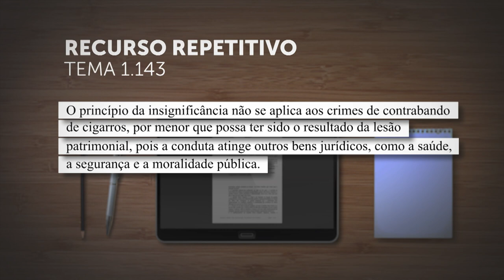Terceira Seção decidirá sobre aplicação do princípio da insignificância ao contrabando de cigarros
​A Terceira Seção do Superior Tribunal de Justiça (STJ) afetou os Recursos Especiais 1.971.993 e 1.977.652, de relatoria do ministro Joel Ilan Paciornik, para julgamento pelo rito dos repetitivos.
REsp 1971993
REsp 1977652